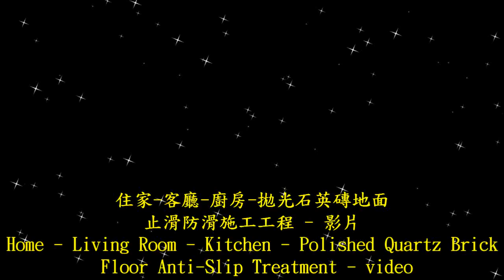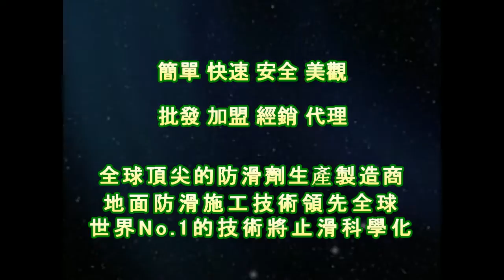止滑大師 1465 住家 - 客廳 - 廚房 - 拋光石英磚地面止滑防滑施工工程